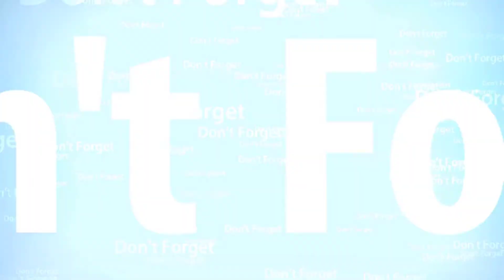বিশ্বজুড়ে রেকর্ড ভাঙছে 'ভারত আনে নেনু The record breaking around the world is 'India' neenu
The record breaking around the world is 'India' neenu  India neenu ' South Indian film released last week together with India and around the world. Telugu Superstar Mahesh Babu has played the role of a Chief Minister in the film. The film is directed by Coralala Shiva.
And in his fascinating role, 'Bharat Anne Neenu' has broken the record of one after the other. After the release the box office stormed the film.

পূর্ণিমার অতিথি হয়েছেন এ প্রজন্মের জনপ্রিয় চিত্রনায়িকা ইয়ামিন হক ববি
Yumin Haque Bobby, the popular filmmaker of this generation has been the guest of the Pirnima

Popular actress Jaya Ahsan is walking on the path of superstar Shakib Khan.